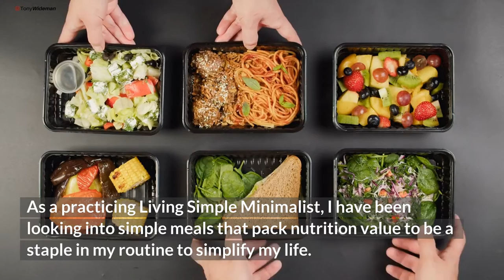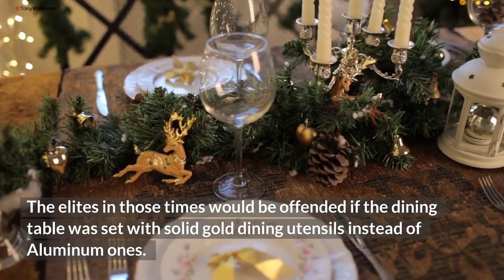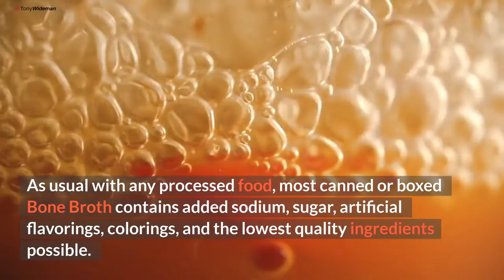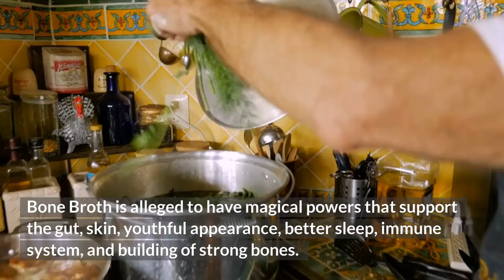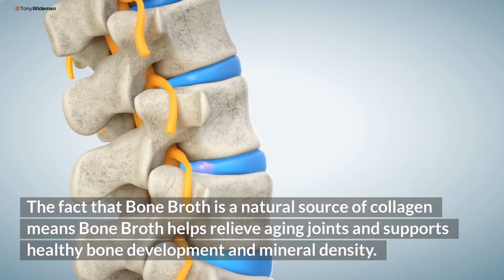Bone Broth Health Benefits, Real Deal or Great Over Priced Scam?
Interest in fasting, Alternate Day Fasting, or going without food for short periods of time has been growing in popularity. Alternative Day Fasting (ADF)  is a popular form of Intermittent Fasting.